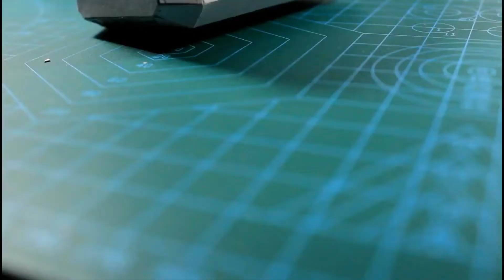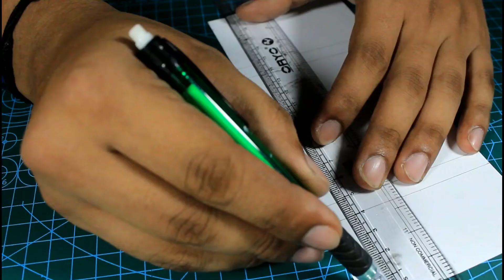Paper Mjlonir | Paper craft